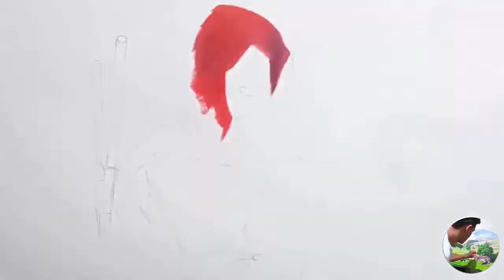DESENHO DO DEADPOOL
Antonio Neves, desenhos realistas, truque de desenho, como fazer desenhos em 3D, pintura a óleo sobre tela.